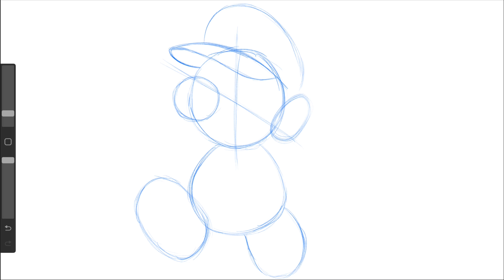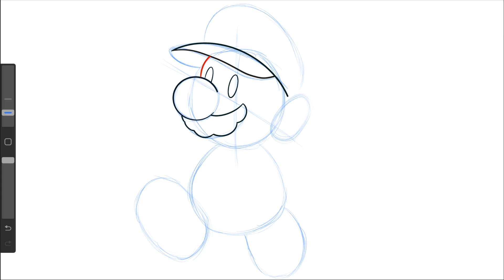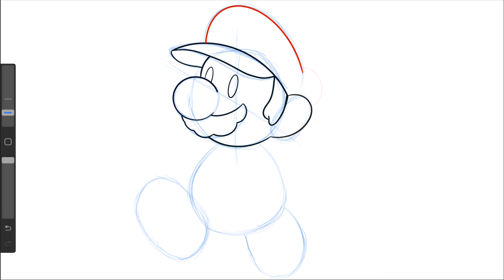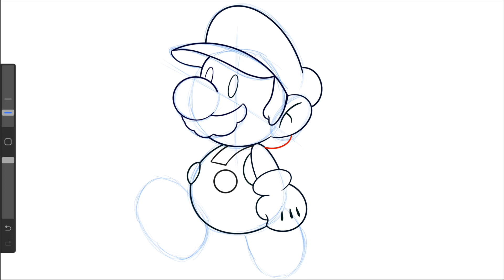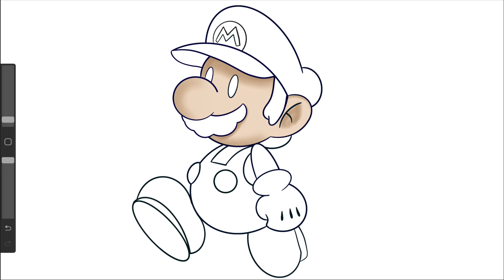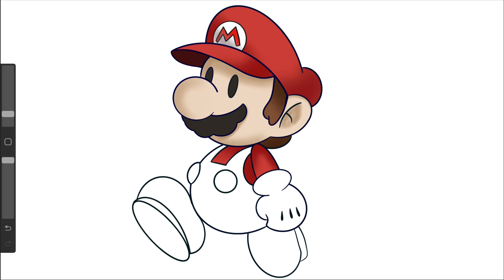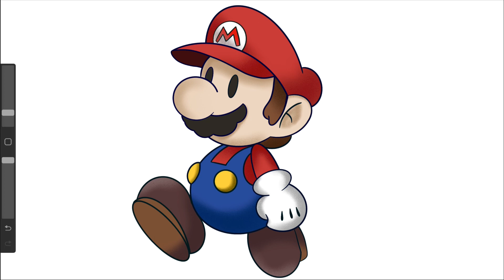Comment apprendre à dessiner PAPER MARIO étape par étape facilement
Tito numéro 245 !